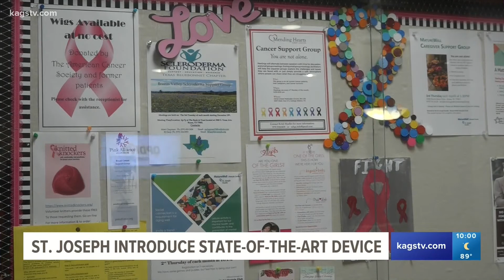St. Joseph Health introduces state-of-the-art Cancer treatment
A brand new state-of-the-art radiation therapy machine at St. Joseph health is saving lives for those battling cancer in Bryan as well as the Brazos Valley.